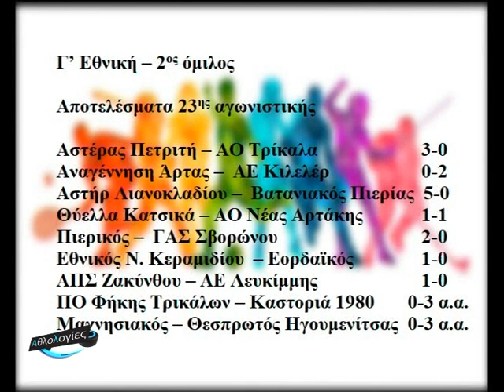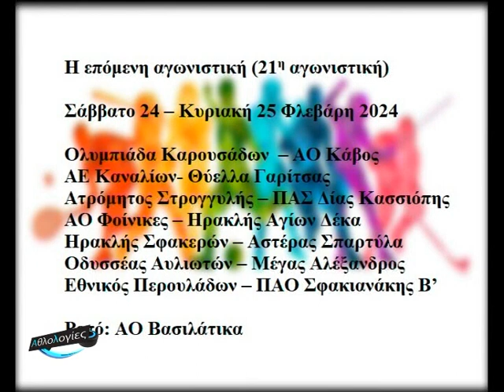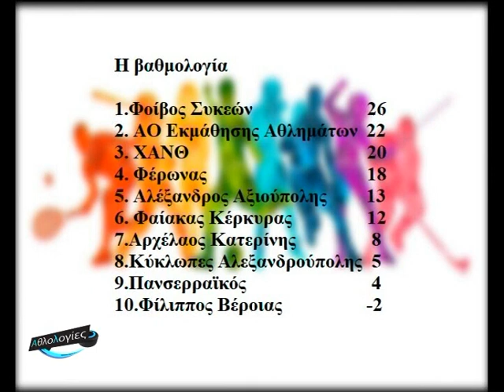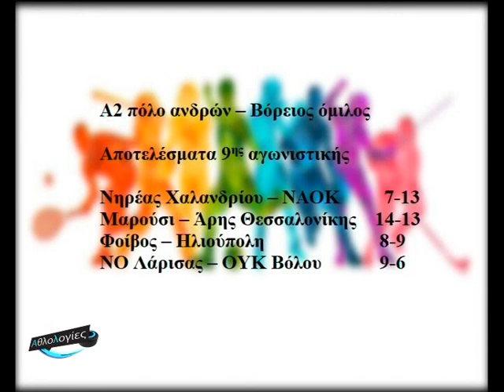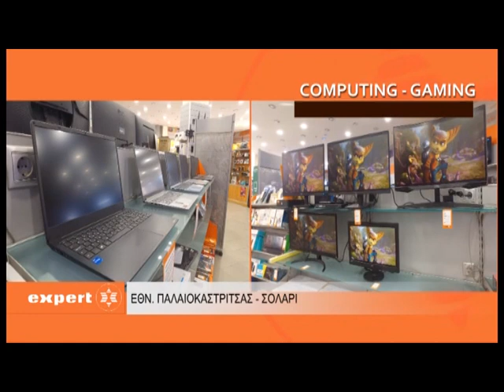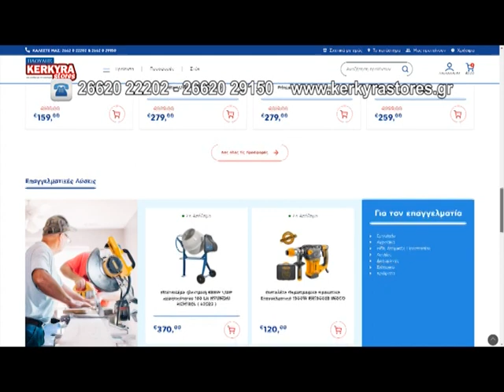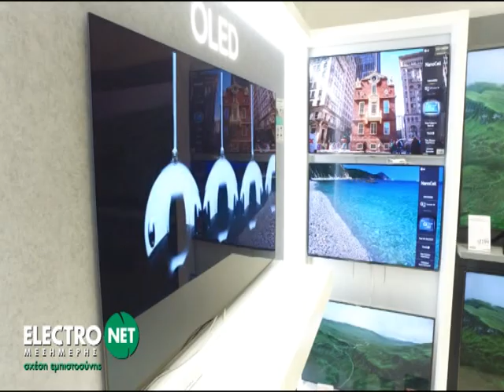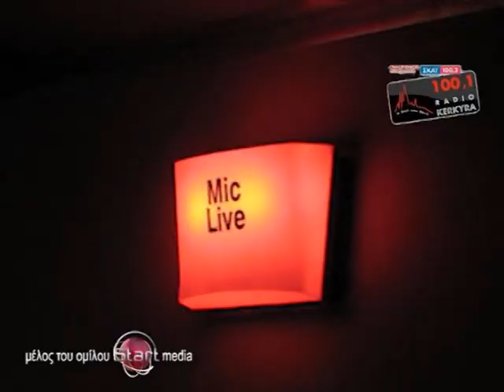ΑΘΛΟΛΟΓΙΕΣ 19 02 2024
00:00 Σήμα εκπομπής
01:16 Κάρτες αγώνων
14:26 Ρεπορτάζ: Εκδήλωση κοπής πίτας ΑΟ Κέρκυρα 2015
25:01 Break
32:06 Ρεπορτάζ: Αστέρας Πετριτή – ΑΟ Τρίκαλα (23η αγωνιστική – Γ’ εθνική)
54:26 Break
1:01:31 Ρεπορτάζ: Πανελλήνιο Πρωτάθλημα εδαφοσφαίρισης (1ος αγώνας Κέρκυρα – Ιωάννινα)